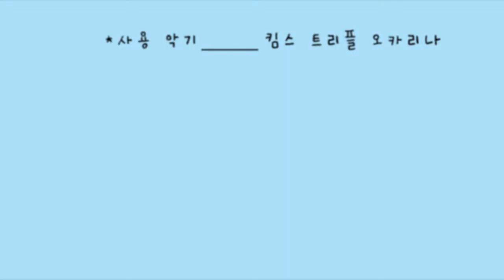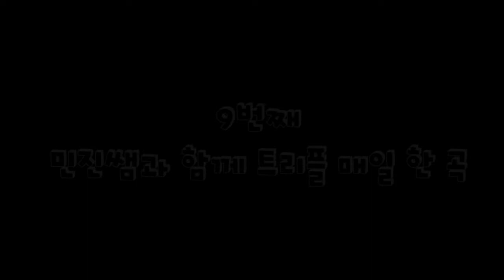민진샘과 함께 트리플 매일 한 곡 챌린지/9. 그대 다시 내게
연주:최민진
사용악기:킴스트리플오카리나

챌린지 참여방법
1. 영상에 댓글 달기
2. 오카리나초보탈출 네이버 카페에서 댓글달기 혹은 영상참여하기
3. 한국생활음악교육협회 네이버카페/ 오카리나게시판에서 댓글달기 혹은 영상 참여하기
* 원하시는 방법으로 함께 하시면 됩니다.